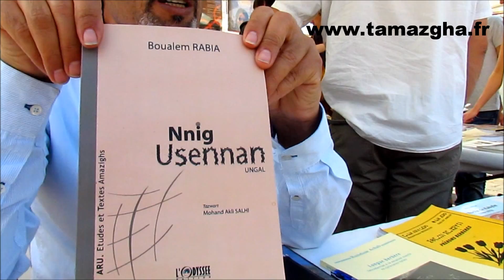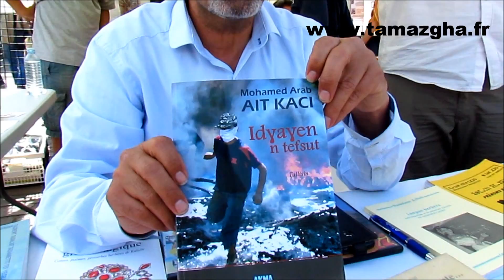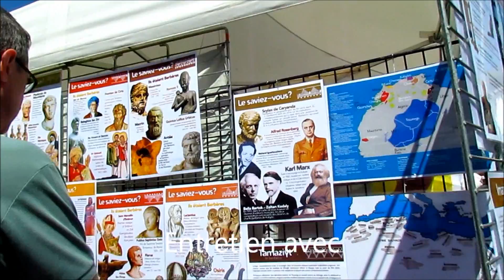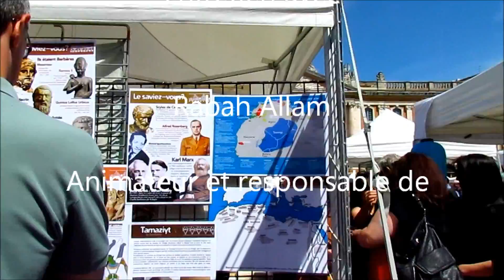Tamazgha-Oc : une action sur la durée...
Rencontre avec Rabah Allam, animateur et responsable de Tamazgha-Oc, à Toulouse, le dimanche 18 mai 2014 à l'occasion du Forom des langues.
Propos recueillis par Masin Ferkal.